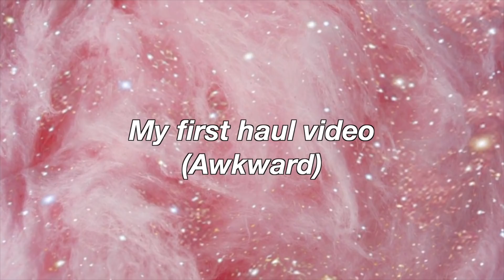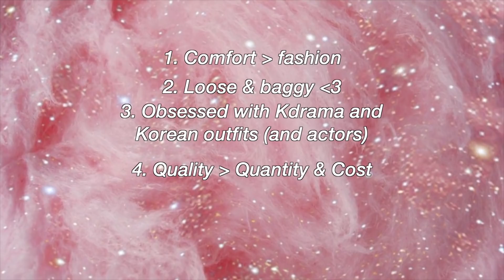HUGE (and awkward) HAUL (try on) | Clothes, decor & more | Golgappa Girl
This is my first ever haul video. It was actually spontaneous but I enjoyed doing this.

★ Stuff I bought:

Blush Pink Tracks
Coral Pink Fitness tee
Grey Tank Top & Tee (can't find, but here's a similar one)
Charcoal Grey Tracks (can't find exact, so here's the similar one)
Fab Alley Green Top
Globus Choker: Can't find online
Westside Green Tshirt (found the same tee but in different color)
Body Shop Moringa Shower Gel
Body Shop Argan Oil Shower Gel
Body Shop Hand Cream (this is just one, you can search for whichever fragrance you want)

some of these are affiliate links so it would really help me if you use these link to buy if you wish to. it won't cost you anything extra :) no pressure whatsoever 😘